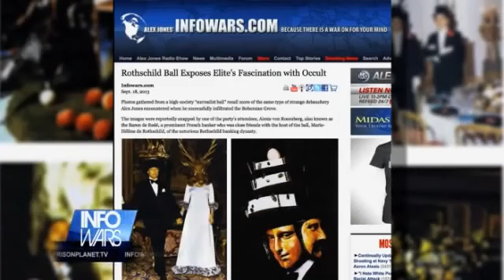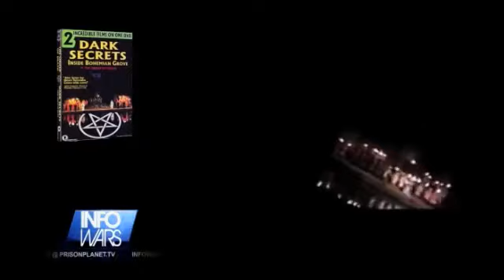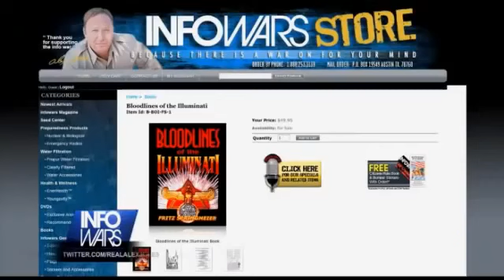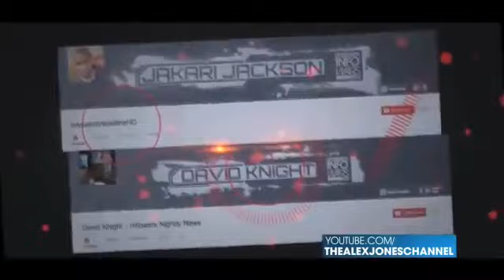Rothschild Masquerade: Illuminati Ritual & Occult Worship Display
Photos gathered from a high-society "surrealist ball" recall more of the same type of strange debauchery Alex Jones encountered when he successfully infiltrated the Bohemian Grove.

This fascination with the occult is of the same persuasion Alex Jones encountered when he snuck into the private Bohemian Grove club hidden deep within California's redwood forest.

Each year, hundreds of the world's most powerful men, from politicians to journalists to entertainment industry insiders, convene there to conduct bizarre ceremonial rites and rituals, like the sacrificing of human effigies to mock owl gods.

Watch Alex's seminal work Dark Secrets Inside Bohemian Grove below.

The elite social gathering's eerily awkward theme -- "Black tie, long dresses & Surrealists heads" -- is also reminiscent of scenes out of director Stanley Kubrick's 1999 film Eyes Wide Shut, in which the main character is persuaded into attending a gathering that required a costume, mask and secret password and in which bizarre sexual orgies and pseudo-religious rituals were taking place.

A recent appointment of Rothschild as "financial advisor" by the Board of Directors of gold exploration company Spanish Mountain Gold is yet another unmistakable indication that the ancient family is moving the world's gold supply to both "emerging markets" and Central Banks worldwide, strengthening the family's monopoly position when the fiat-based house of cards comes crashing down in the West.

Indeed, this recent appointment of Rothschild's financial expertise (from centuries worth of experience) has increased the value of this company somewhat, propelling the gold-producing company into newer heights (or depths), depending on what end of the gold bar you find yourself. It also is a sure sign that the family is tightening its grip on gold, in both the excavation, the producing and the trading phase.

In the beginning of this century there were signs that Rothschild was starting to pull back from gold. With the announcement of Lord Jacob Rothschild that his "investment vehicle" RIT Capital Partners "has ridden the rally in gold prices but will now incrementally sell down" many observers were led to believe the ancient house was abandoning the precious stuff. Jacob Rothschild stated in 2011:

Already in 2004 Rothschild blew the horn, announcing with a loud voice (that tends to carry far and wide throughout the world's financial community) that the family was withdrawing from its gold-based assets. In April of 2004 theTelegraph reported:

In 2011, an analysis makes clear how and why Rothschild manipulates the price of gold downward:

More than two centuries after his Frankfurt-based ancestor Mayer Amschel Rothschild sent his sons to Paris, London, Naples and Vienna to create what became known as "the world's banker", Baron David de Rothschild is set to close the final chapter in the reunification of his sprawling family dynasty.

The move will mark the last step in a process that started a decade ago of integrating the French banking operations with NM Rothschild, the UK-based investment bank that rose to fame in 1815 when Amschel's son Nathan Meyer Rothschild made a fortune buying British government bonds in anticipation of Napoleon's defeat at Waterloo. RIT Capital Partners is to buy a 37 per cent stake in the Rockefeller's wealth advisory and asset management group for an undisclosed sum, giving Lord Rothschild's London-listed trust a much sought-after foothold in the US.

RIT Capital Partners will concentrate "on setting up investment funds, eyeing joint acquisitions of wealth and asset managers and granting each other non-executive directorships."

The deal was agreed upon two years ago when Rockefeller introduced Rothschild to Reuben Jeffrey, the CEO of Rockefeller & Co, and a former United States Under Secretary of State for Economic, Business, and Agricultural Affairs, having been appointed to that position by Bush in June 2007, ans also sat on the National Security Council. He enter the revolving door between government and business after working at Goldman Sachs.